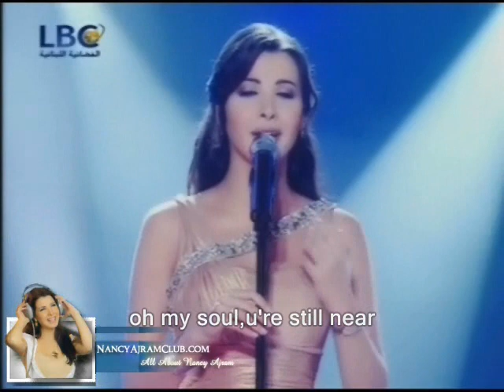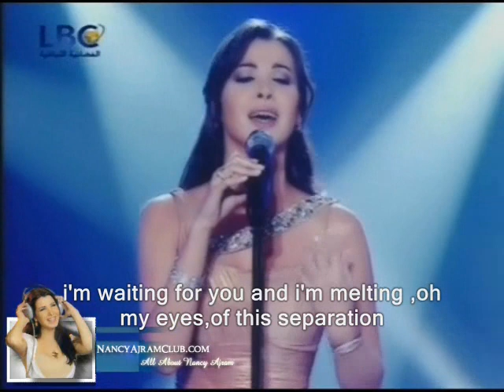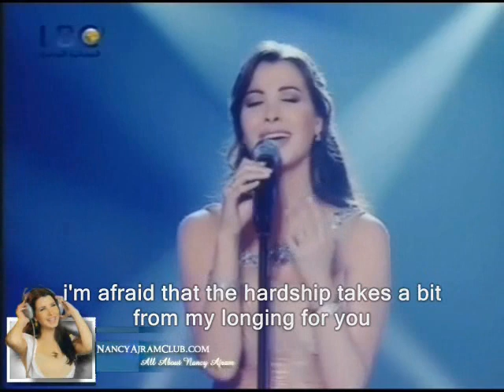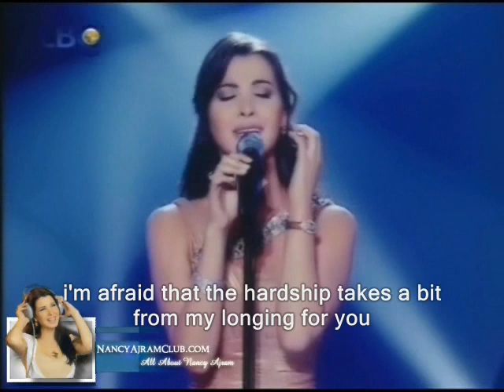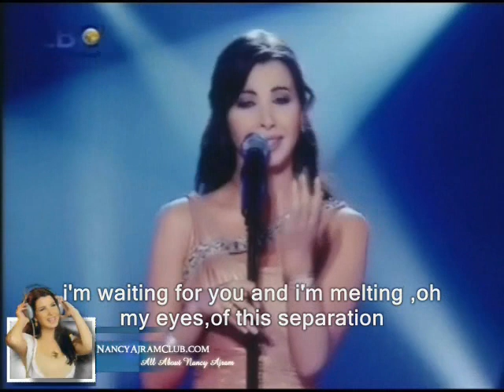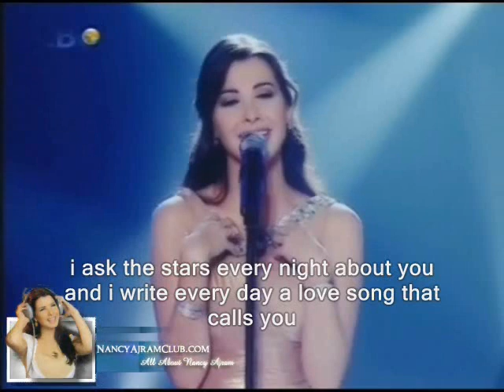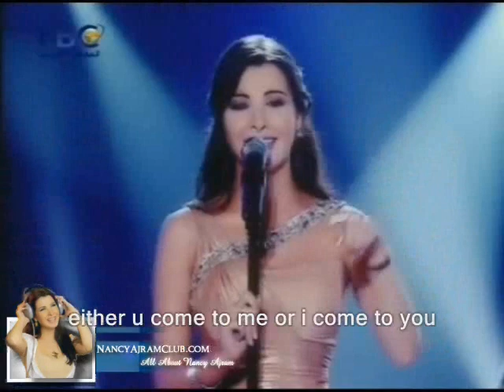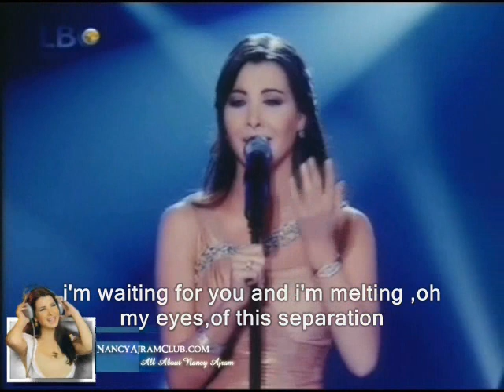Nancy Ajram Mestaniak English Subtitles Live نانسي عجرم مستنياك طرب